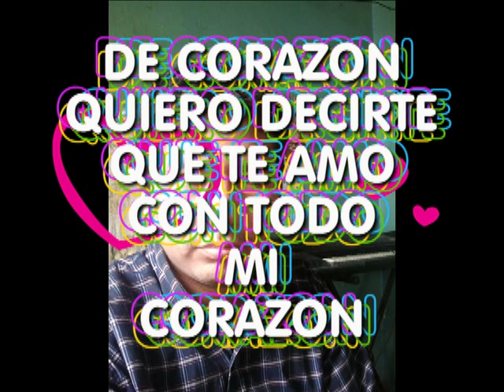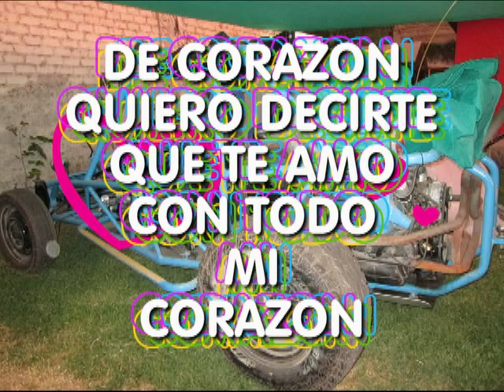Principe Sandino Porque me enamore de ti Johan F Video Oficial P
Principe Sandino Porque me enamore de ti Video Oficial Primicia 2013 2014 PERUPrincipe Sandino Porque me enamore de ti Video Oficial Primicia 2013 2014 PERUPrincipe Sandino Porque me enamore de ti Video Oficial Primicia 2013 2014 PERU PARA TODA MI JENTE INTERNACIONAL Mi johan 2-Mi jores 2 veridica mami-huaraz PROYECTO proyecto A creacion KALITO BANDA SHOW PARAMONGA PERU UNA PRESENTACION EN APTIVILCA GALPON city,musical REVER los luceros de tauca Lima los luceros detauca de lso hermanos flores Lizeth Lazaro -Ya no sere mas tu Pañuelito-Primicia 2012 peru america sonia morales dina paucar johan flows grupo corali rosita de espinar grupo illari del cusco internacional guadalupe de paramonga nuemi huaman _.-. Agustin Flores_Wilson flores _Jhonny Flores_Fredy Flores SON LOS LUCEROS DE TAUCA y produciones LUCEROS Ceros PRODUCCIONES _ veridica mami pRAMONGA PERU ESTADOS UNIDOS / arriba .TE PIDO UNA OPORTUNIDAD ROSARIO FLORESwmv no puedo mas veridica mami REVER los luceros de tauca Lima los luceros detauca de lso hermanos flores Lizeth Lazaro -Ya no sere mas tu Pañuelito-Primicia 2012 peru america sonia morales dina paucar johan flows grupo corali rosita de espinar grupo illari del cusco internacional guadalupe de paramonga nuemi huaman _ amiga yarita lizet TE PIDO UNA OPORTUNIDAD ROSARIO FLOREs .-. Agustin Flores_Wilson flores _Jhonny Flores_Fredy Flores SON LOS LUCEROS DE TAUCA y produciones LUCEROS Ceros PRODUCCIONES _ arriba el peru_ PARA GOZAR PARA ZAPATEAR TODA LA NOCHE.Cliver y su Grupo Corali Audio Oficial 2013
CORALI 2013 FUISTE MIA
Corali - Fuistes Mia Primicia 2013
CORALI - FUISTE MIA
Corali - Descarada Primicia 2013
◄=VIDEO OFICIAL♪♪PRMICIAS 2013 ♪♪
Grupo Corali Fuiste mia
Grupo Corali Descarada
Corali - Fuiste mi amor
Grupo Corali Fuiste mi amor
Grupo Corali - Quiero amarte
Grupo Corali - Chiquilla perdida
Grupo Corali - De ti aprendi
Grupo Corali - Madrecita mia
Grupo Corali - 15 dias
Yolandita Ivon tu engaño Primicia 2013
Yolanda Ivon Primicia 2013
Yolanda Ivon Tu me pides que me aleje Primicia 2013
Yolandita Ivon Tu engaño
Agrupacion Sangre Fiel de Aldo Añamuro 2013
Amaya Hermanos Lejos De Ti
Caribeños De Guadalupe No Te Voy A Preguntar Exclusivo 2013
Corazon Serrano En Otra Piel Exclusivo 2013
Corazon Serrano Alejate Exclusivo 2013
Orquesta Candela Esta Noche - Exclusivo 2013
Hermanos Yaipen con Melissa Loza Necesito un amor Oficial
Las Wachiturras Papito pito pito
Yobana Hancco Amor y Odio - STUDIO RECORDS HD Cel. 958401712
Yobana Hancco cosas del amor Mp3, amor y odio
El Retorno de Jheyson a Grupo Corali 2013, yobana hancco ya fuiste
Grupo Corali Primicia 2013
Cliver y yobana hancco primicia 2013
yobana hancco activo records
yobana hancco nuevo exito, video hd
yobana hancco 2013, clip oficial yobana hancco 2013
yarita lizeth primicia 2013
sensual karicia primicia 2013
primicias 2013 yobana hancco
cosas del amor yobana hancco
amor y odio yobana hancco
floricielo primicia 2013
Los Puntos del Amor Primicia 2013
Yobana Hancco 2013
las Reynas Del Sur primicia 2013
Cumbia Sureña 2013, Daysi Coari primicia 2013
Lagrimas x amor primicia 2013
Video oficial yobana hancco 2013
Muñequita Milly 2013
Floricielo 2013
Dulce Floricielo 2013
Grupo Corali 2013
Grupo Purpura 2013
Cumbia Y Folklore Sureño 2013 TUS LABIOS ATREVIDOS - YANINA JIMENES los luceros de tauca los cautivadores de tauca
los hermanos rojasel peru_ PARA GOZAR PARA ZAPATEAR TODA LA NOCHE.Cliver y su Grupo Corali Audio Oficial 2013 CALITO BANDA Show
 tcod418k58xt85a/son_la_tino_y_triple_A.rar PRYECTO A liama-barranca-paramonga- estados unidos- canada-australia-huacho-calletano-ameria tv-atv- frecuencia latina-